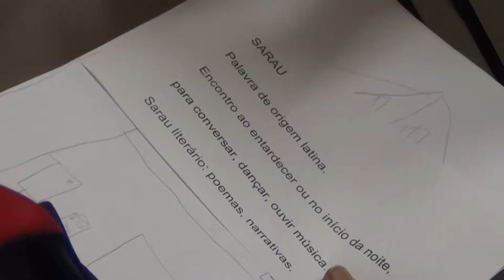Voando sem asas - Sarau da Pediatria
Prosa, poesia e música são um bálsamo aos pacientes do Hospital São Lucas

Conteúdo extra da Revista PUCRS nº 181 | Setembro-Outubro/2016
Reportagem de capa, página 6

Pontifícia Universidade Católica do Rio Grande do Sul (PUCRS)